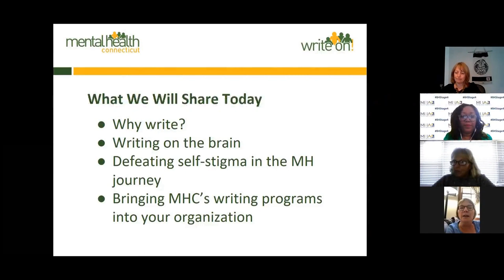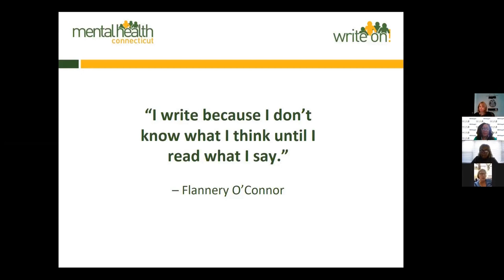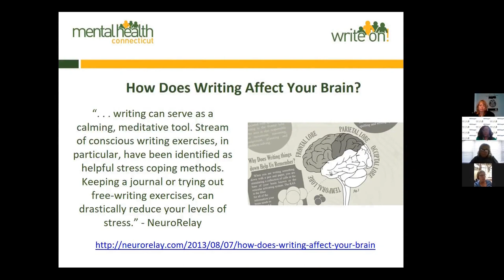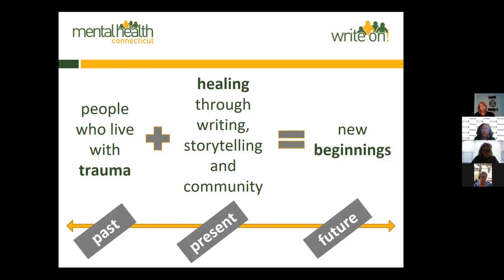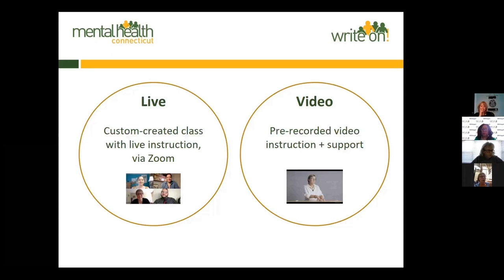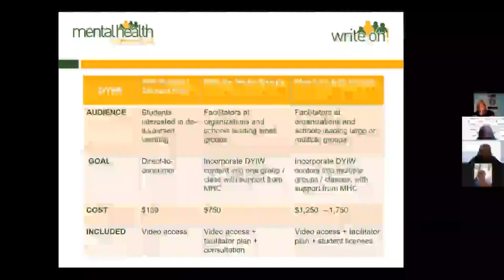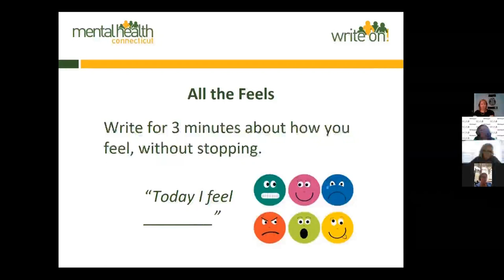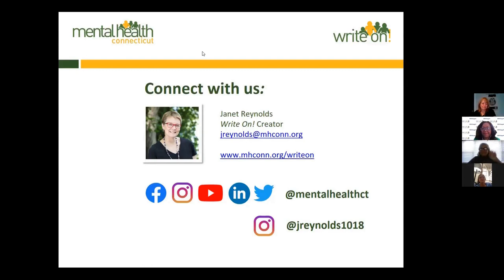[WEBINAR] Using Writing To Improve Resiliency And Defeat Self-Stigma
Join Janet Reynolds from Mental Health Connecticut (MHC) as she presents “Using Writing to Improve Resiliency and Defeat Self-Stigma.” In the past two years, MHC has expanded its offerings, completed its pilot study, created a virtual experience during the pandemic, and continued its classes and podcast. MHC is building Write On! as a best practice and is currently expanding programming by partnering with other MHA affiliates, universities, and other groups to bring the healing and transformative power of writing across the country. During the webinar, Janet will provide an update on Write On!, share the different ways to bring the program into your organization, and gather feedback about how Write On! could be tailored to work with the people you serve.

To learn more about Write On! go Follow MHC on Instagram, Facebook, and Twitter at @MentalHealthCT and LinkedIn at @MentalHealthCT.

to learn more about the impact of Write On!.

This webinar was originally hosted on Thursday, June 24, 2021.